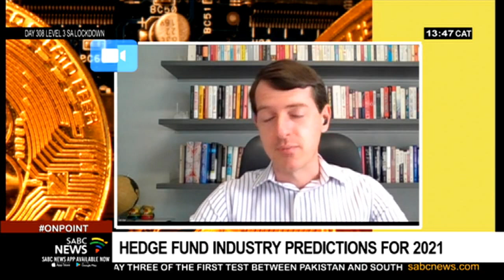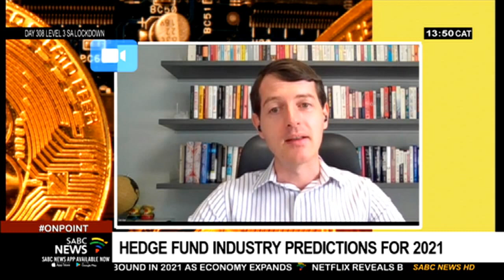The Alternative Investor | Hedge Fund industry predictions for 2021: Jean Pierre Verster